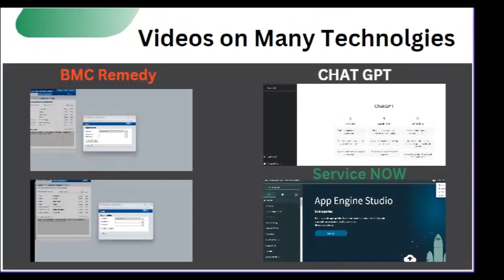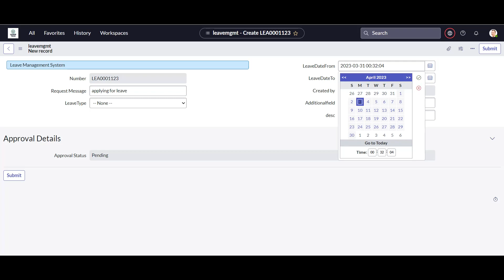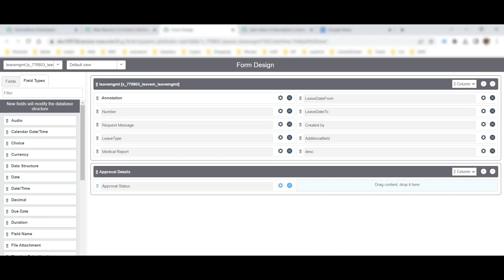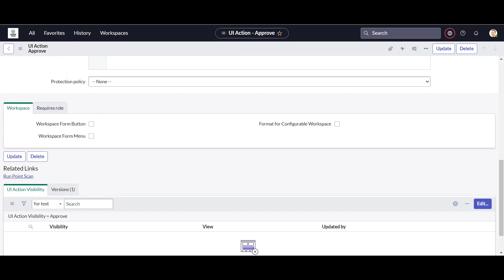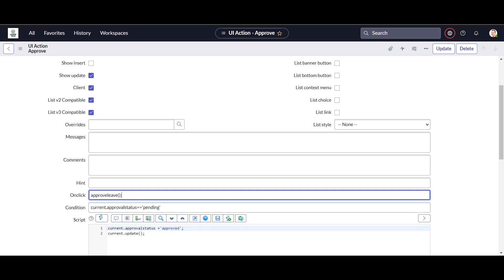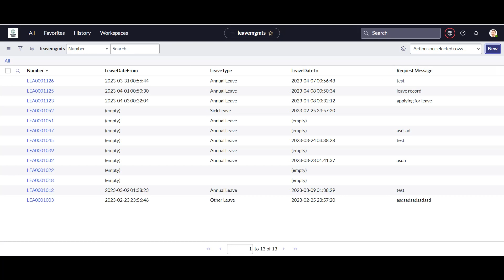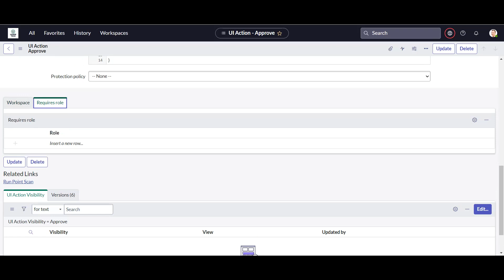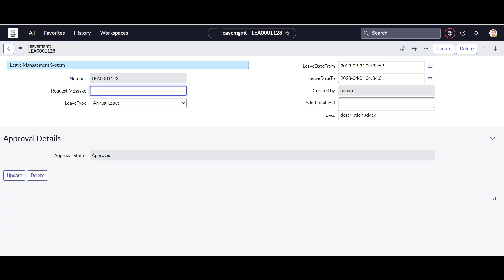Service Now Training | UI Action| Server Side | Client Side | Uses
In this Video we will see how we will see following :

1. UI Action Server Side
2. UI Action Client Side

Good luck!